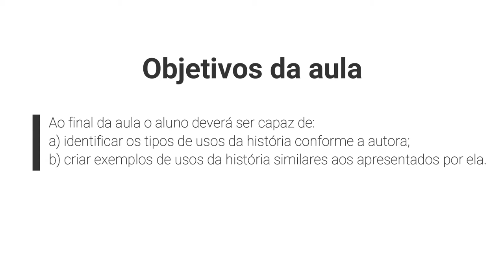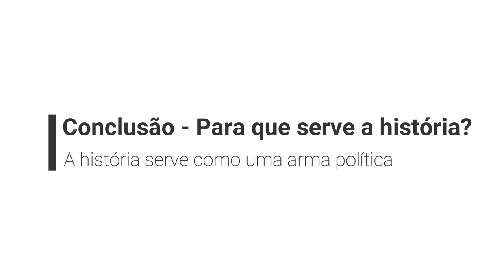Para que serve a História? A Visão de Margaret MacMillan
Para que serve o conhecimento histórico? Quais são suas funções sociais? Nesta aula, o prof. dr. Francisco José Alves responde a essas perguntas a partir da perspectiva do historiadora canadense Margaret MacMillan, mostrando as utilidades políticas do saber historiográfico.